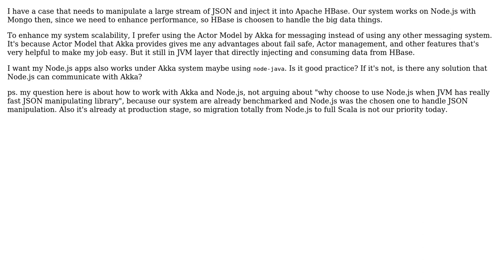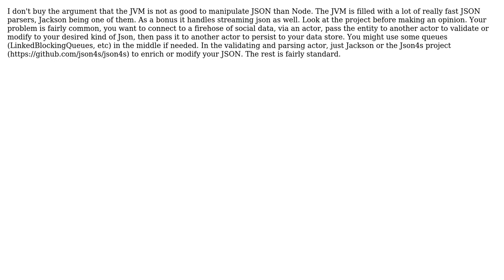Software Engineering: Polyglot Node.js with Typesafe Akka for Actor Model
With thanks & praise to God, and with thanks to the many people who have made this project possible! | Content (except music & images) licensed under CC BY-SA | Music | Images & others | With thanks to user user586050 user rspencer user Andi N. Dirgantara and the Stack Exchange Network Trademarks are property of their respective owners. You are responsible for your own actions.